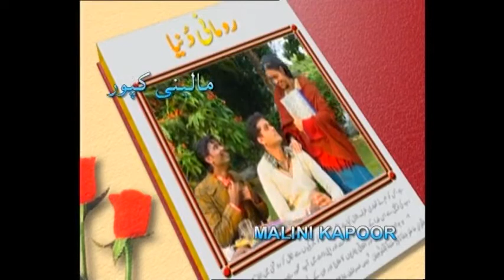Roomani Duniya Ep.07 URDU Fiction love stories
Urdu Pulp fiction romantic love stories by Ibne sayed